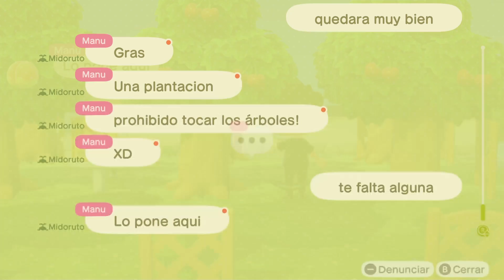VISITANDO VUESTRAS ISLAS 😍 5 ESTRELLAS +200H (ISLA MIDORUTO) EP. 64 | ANIMAL CROSSING NEW HORIZONS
Hoy nos vamos de visita a la Isla MIDORUTO (Muchas gracias Manu) y vamos a empezar a ver y conocer vuestras islas, algo que me habéis pedido mucho y que os gusta bastante 👌 Espero que os guste! 😉